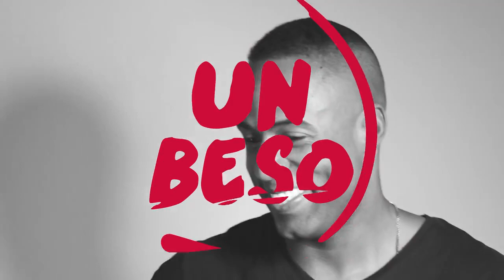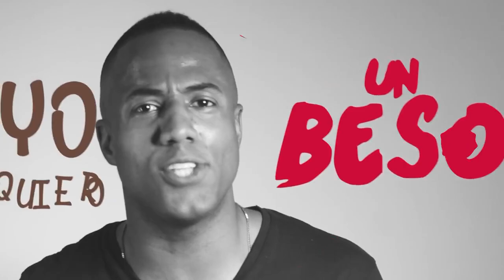Un Beso (Salsa Choke 2016) - Anddy Caicedo / Dj Sammy Barbosa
Les presento lo nuevo de Anddy Caicedo.

"Acércate un poquito quiero darte un besito, que te vuelva loca..."